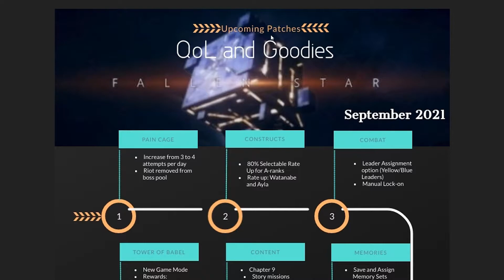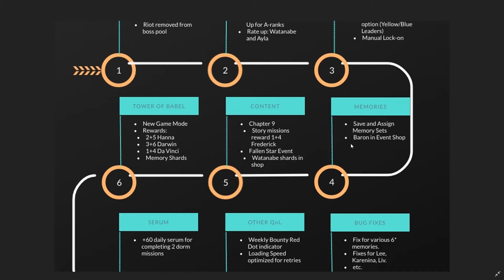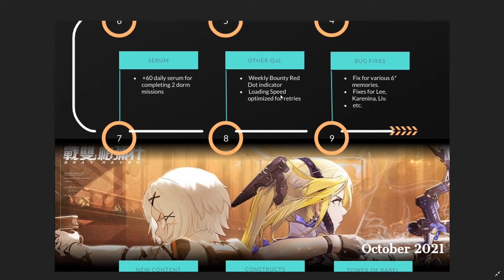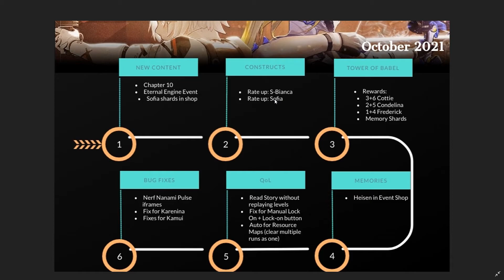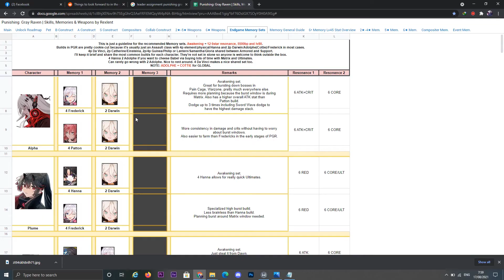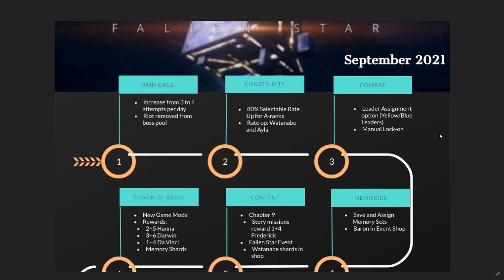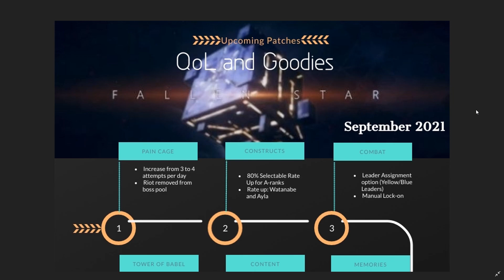Punishing Gray Raven - Perkiraan Event di bulan September dan Oktober 2021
Ok guys, di video kali ini gw akan kasih info perkiraan update 2 bulan ke depan di game Punishing Gray Raven. Sumbernya dari Reddit, jadi bukan official yah, bisa ada perubahan dari Kuro Game.